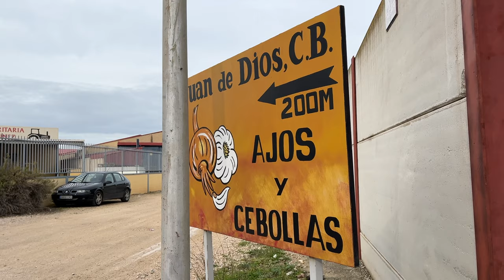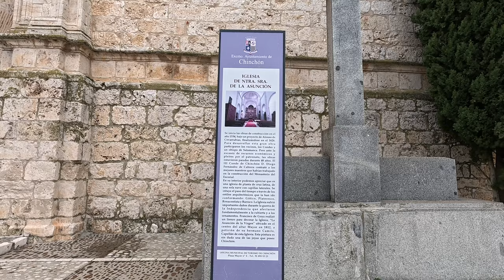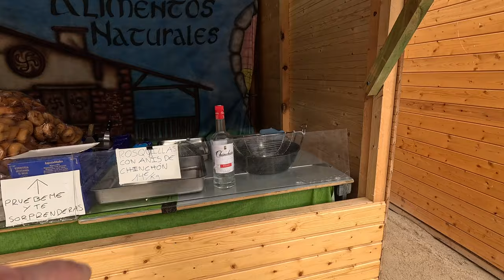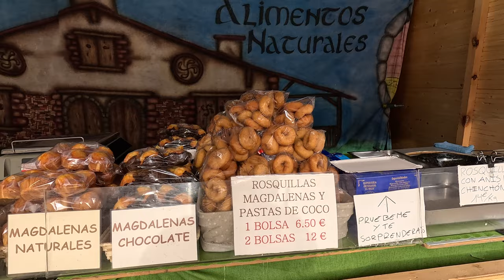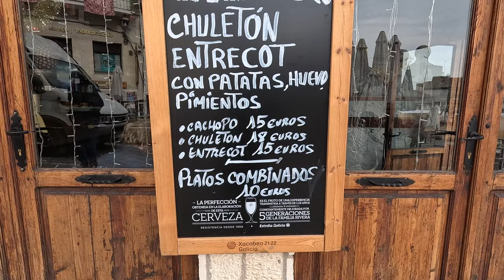Spain Town Walk: A Charming Stroll Through Chinchón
Welcome to Chinchon, a captivating small town nestled in the heart of Spain's Madrid region! In this video, we'll take you on a virtual walk around Chinchon, showcasing its rustic charm, historic landmarks, and vibrant local culture.

From the iconic Plaza Mayor to the majestic Clock Tower, we'll explore Chinchon's most beloved sights, all while sharing interesting facts and stories about this unique Spanish town.

Whether you're a seasoned traveler or a virtual tourist, this video will transport you to the cobblestone streets of Chinchon, offering a glimpse into the town's rich history and everyday life.

Your support helps me create more content for you!